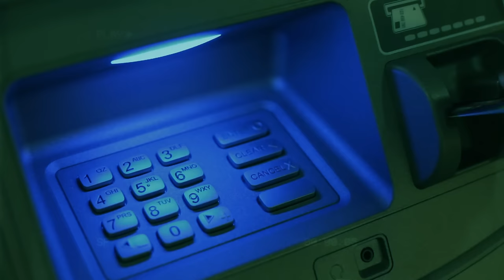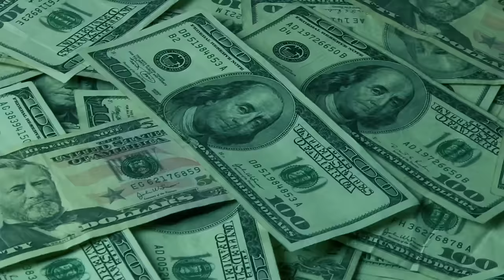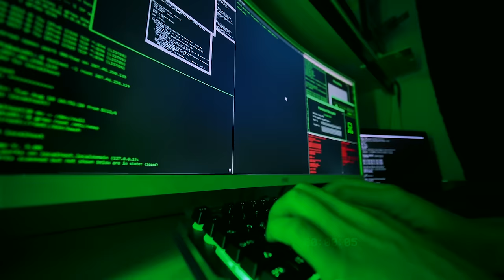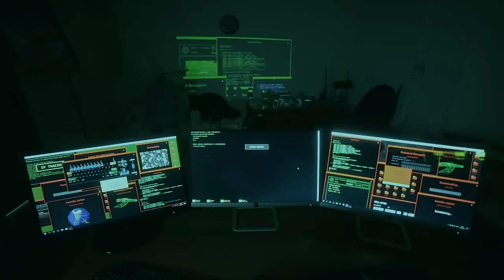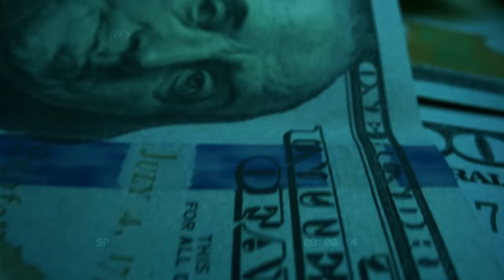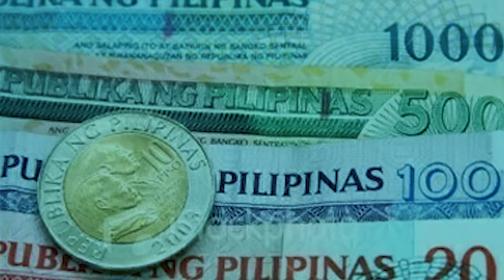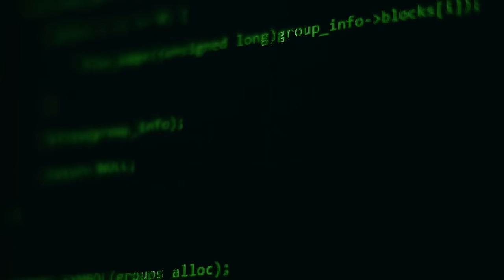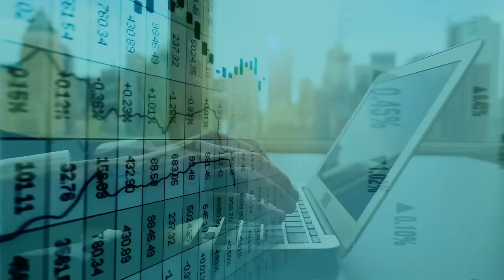Bangladesh Bank Heist | A Cybercrime Case That Shook the World!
Uncover the shocking details of the Bangladesh Bank Heist, one of the biggest cybercrimes ever!  Learn how hackers infiltrated the system, almost stole $1 billion, and the tiny mistake that stopped them.  This video explores the attack, its impact, and cybersecurity lessons for all.